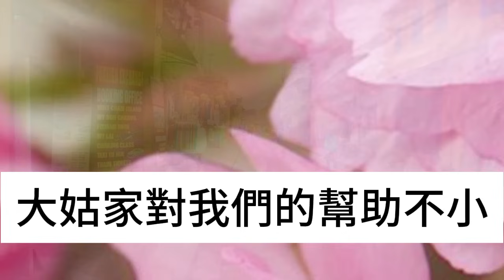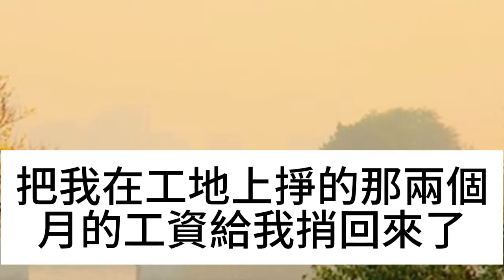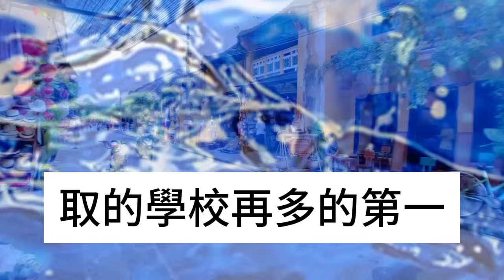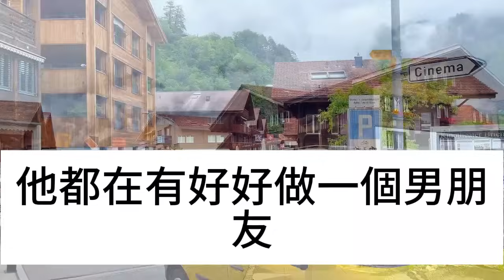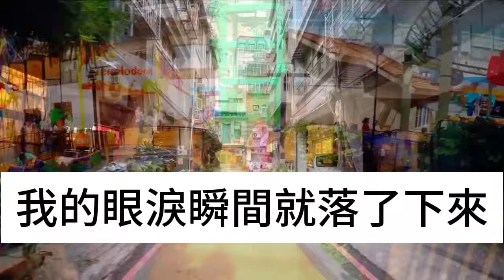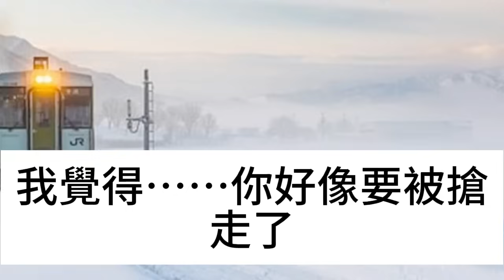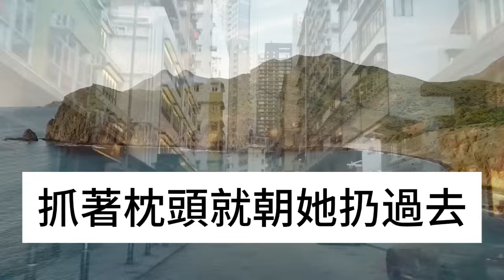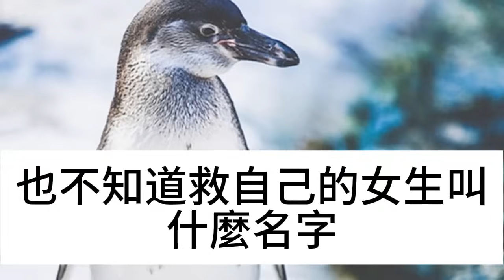我打工時身上只剩一百，投奔二姑遭冷落，後來我開飯店二姑卻來了，她帶來的東西我當場嚇傻#淺談人生#民間故事#為人處世#生活經驗#情感故事#養老#花開富貴#深夜淺讀#幸福人生#中年#老年